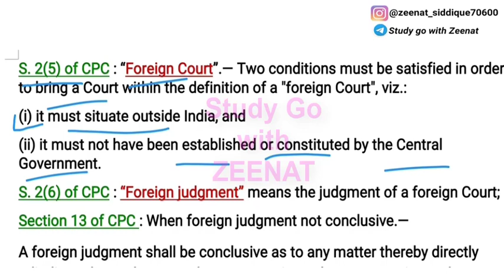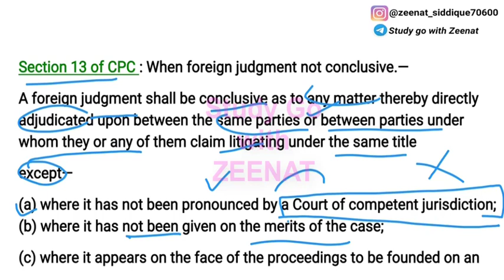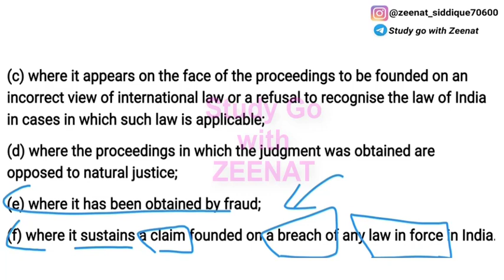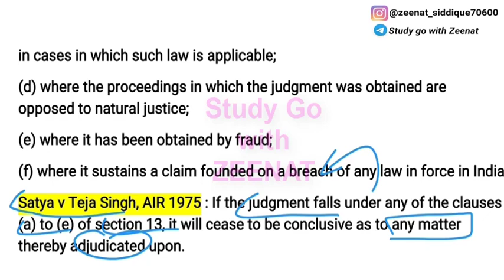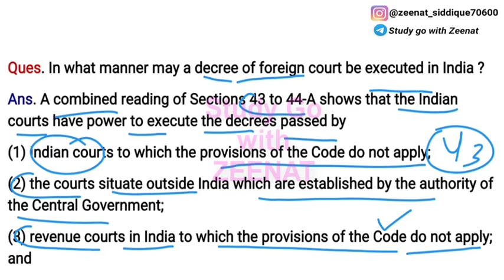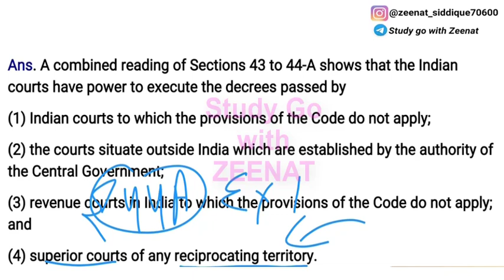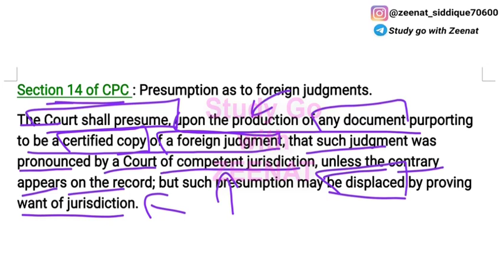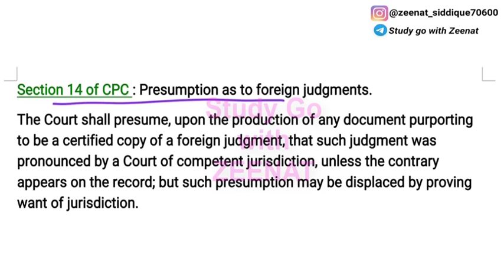Section 13 and 14 of CPC | What is Foreign? Judgment and When is it conclusive? CPC 1908 LECTURE 8,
Cpc_revision, cpc series

IPC : 100Rs
Evidence : 100Rs
Cpc : 149Rs
SRA : 80Rs
Limitation Act : 70Rs
Partnership Act : 70Rs
Jurisprudence : 149Rs
Equity : 50Rs
Constitution : 199rs
CrPC : 149Rs